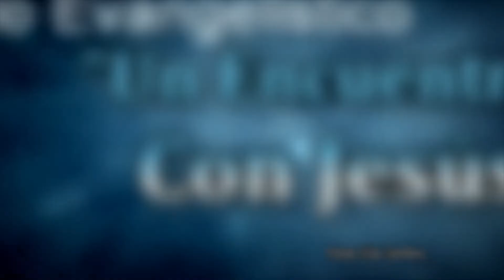Contristar, Vituperar. Romanos 14:15, 16